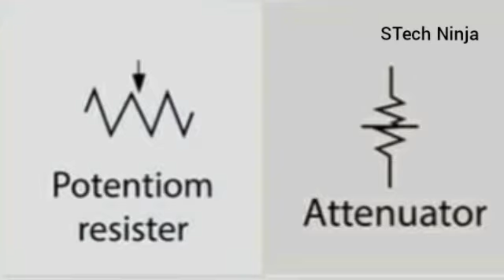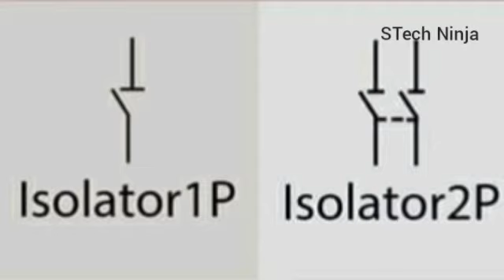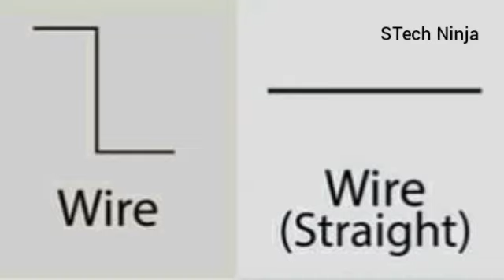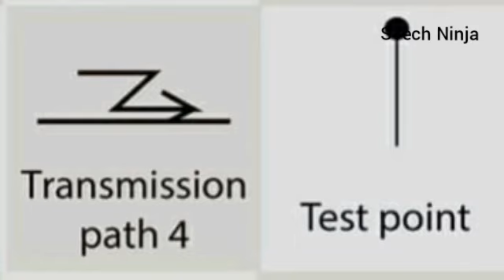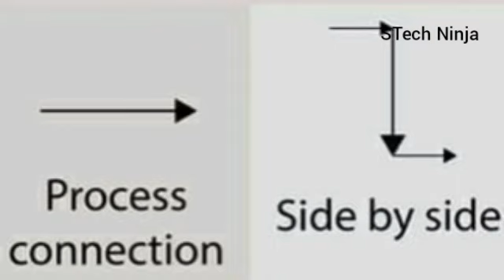Important Basic Electrical Symbols| Transmission path symbols